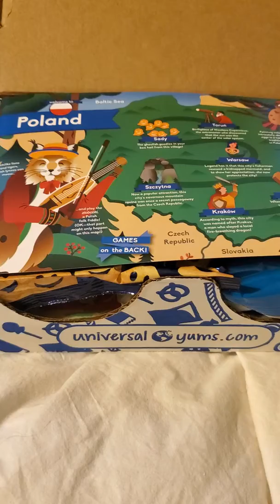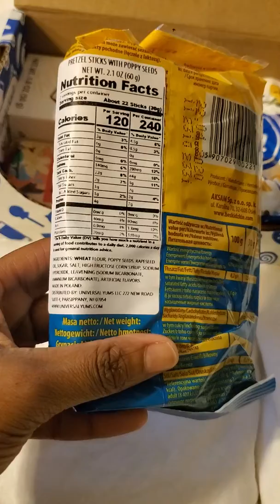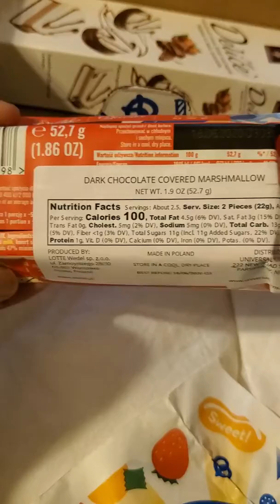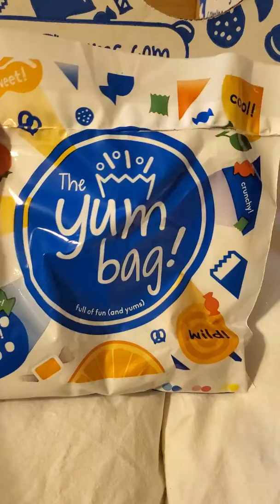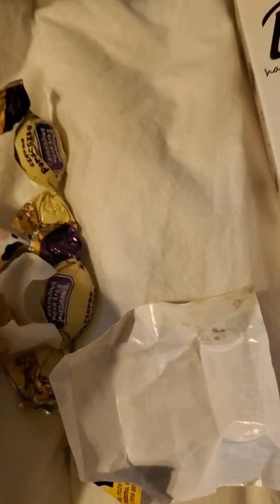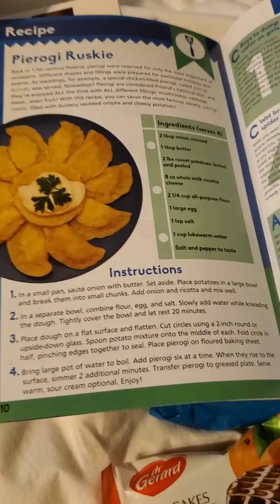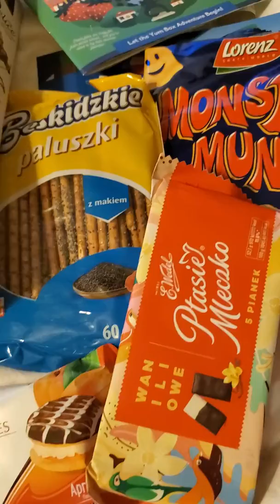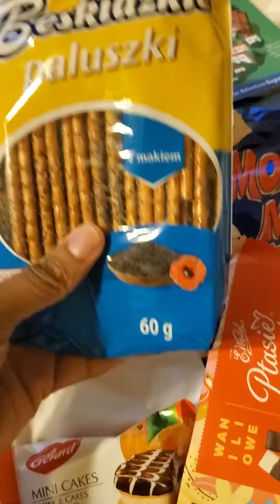Universal Yums Box